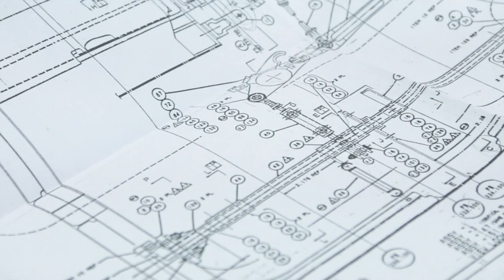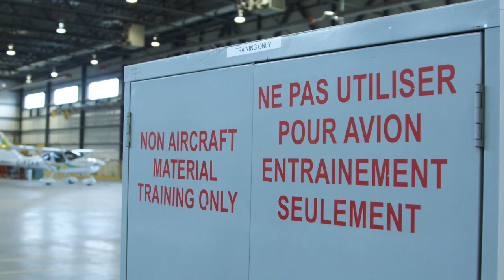Photos École des Métiers de l'Aérospatiale annexe Trois-Rivières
Découvrez l'EMAM en photos